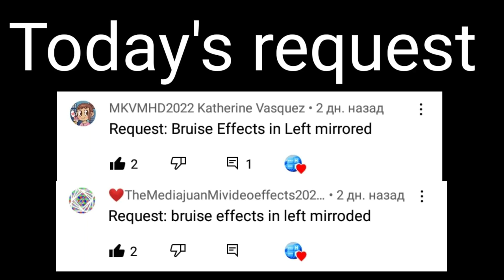Requested: Bruise effects in left mirrored